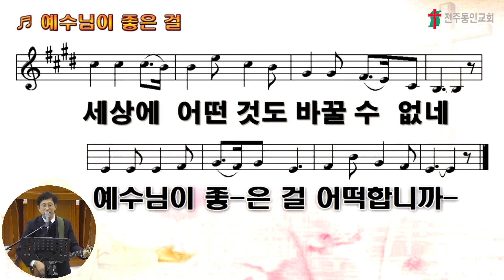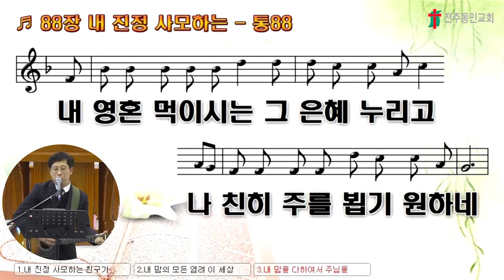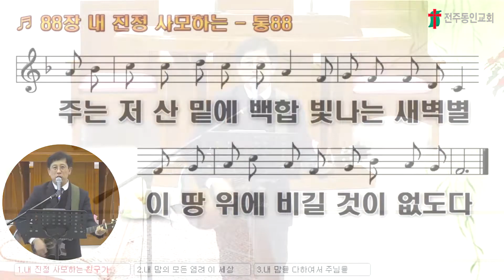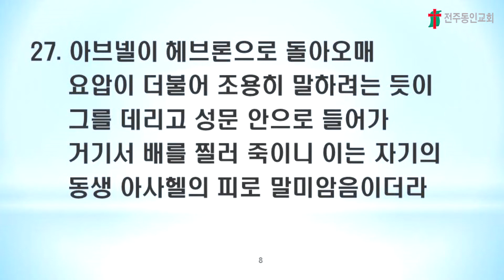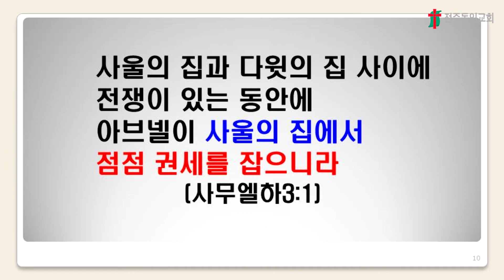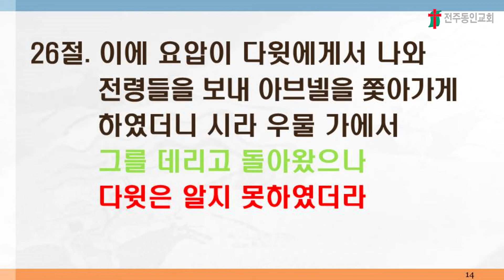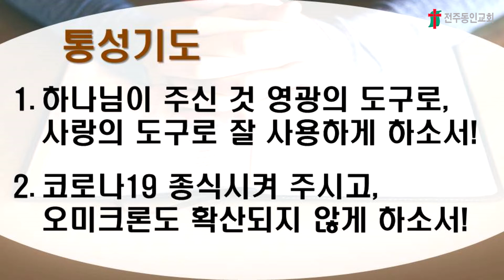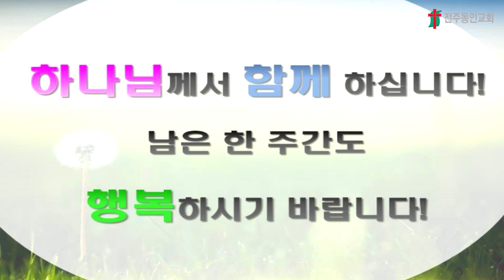211208 삼일밤예배 영상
2021년 12월 8일 전주동인교회 삼일밤예배 영상